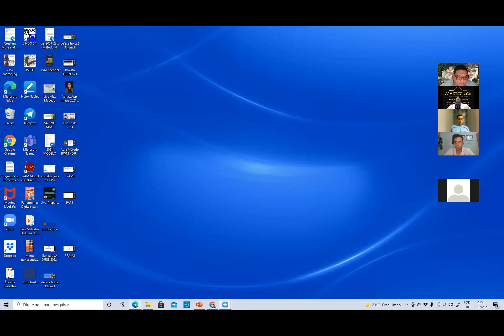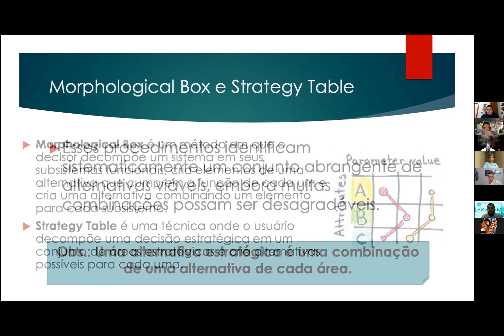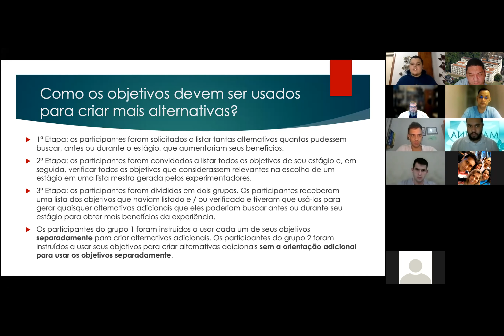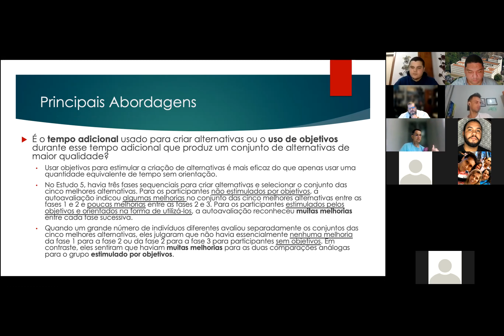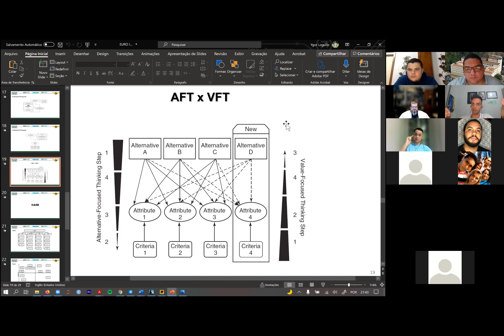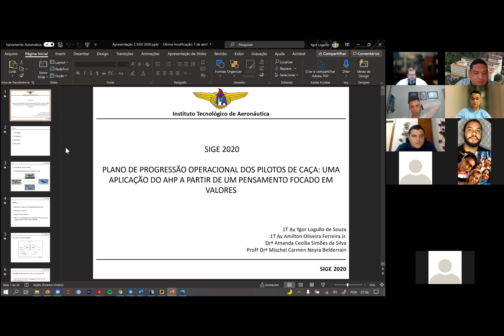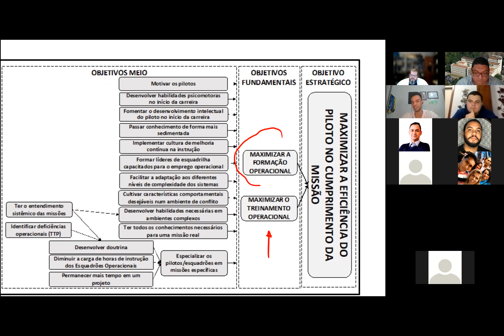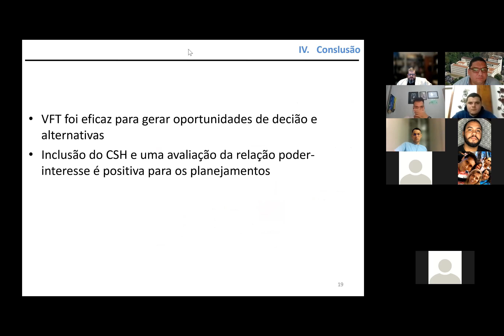Creating more and better alternatives (discussão do paper de Ralph Keeney): dia 13/07/2021